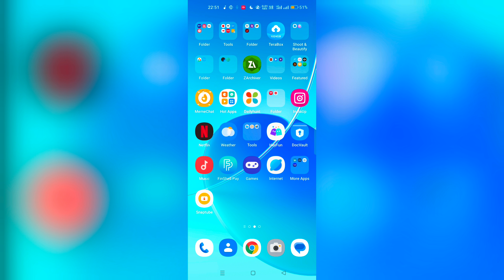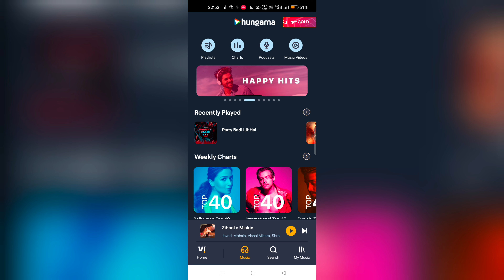Vi App Music Language Change | Vi App Me Song Language Change Karna Sikhe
Vi App Gane Ka Language Change Karna Sikhen | Vi App Me Gana Kaise Chalayen | Vi App Me Song Language Kaise Change Karen | Vi App Mein Music Language Kaise Change Kare | Vodafone Idea Me Music App | Vi App Music Language Change | Vi App Me Song Language Change Karna Sikhe